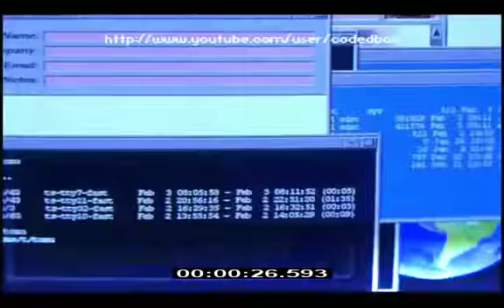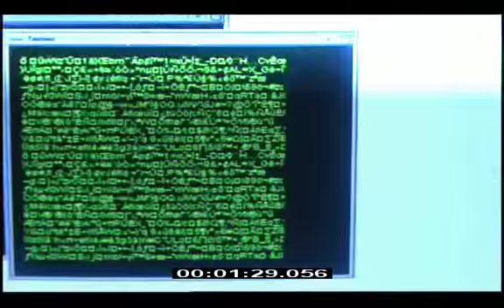manifesto hacker [ italiano ]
manifesto hacker [ italiano ] by codebox